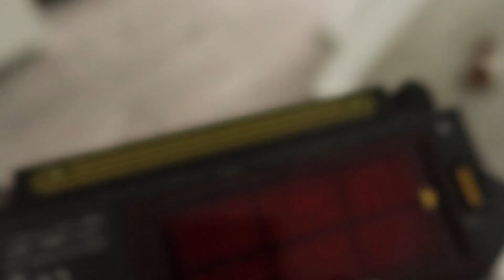A NOSSA ROTINA DE MANHÃ -VLOG 9 | Maria Pardelhas